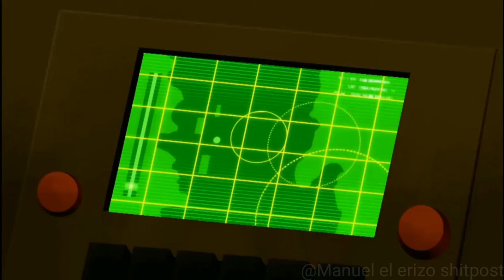A Manny le gusta gritar "Escopeta" ~ Ben 10 Fuerza Alienígena (Español latino)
Creditos a Cartoon Network y Man of Action